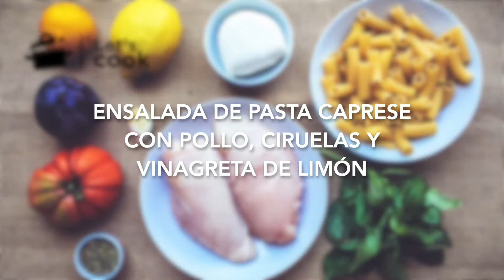Ensalada caprese con pollo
Ensalada de pasta caprese con pollo, ciruelas y vinagreta de limón

La ensalada caprese es todo un clásico. Aquí la disfrutaremos con los tomates exquisítos de la variedad Santa Rosa - carnosas y sabrosas. Al mismo tiempo aprovechamos la época de ciruelas para añadir color y equilibrio a la creación.

Plato rico en vitamina C y proteína.